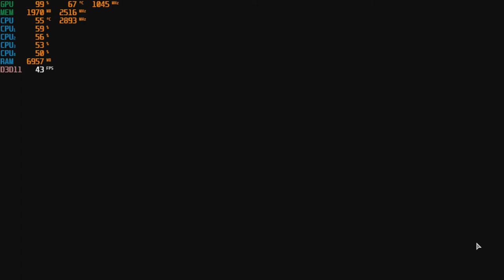Humankind - 720p With the GT 730 & The I5 4460S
CPU: Intel I5-4460S
GPU:  MSI GT 730 2GB gddr5 OC
Ram: 8gb ddr3 1600 (Dual Channel)
OS: Win10
Res: 720p
Settings: Fastest